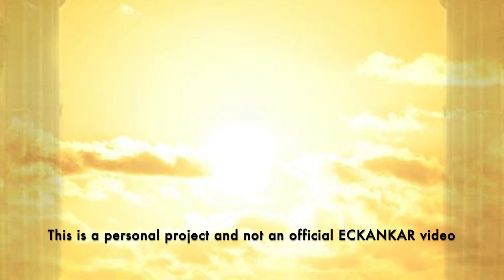The Master's Words July 2, 2023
Welcome to the master's Words for July 2, 2023
ECKANKAR.ORG
"The Holy Spirit often works through professional medical people to help us out when we're in trouble. After all, all healing comes from Divine Spirit, no matter what It chooses as Its instrument." The Language of Soul, p.128 by Sri Harold Klemp